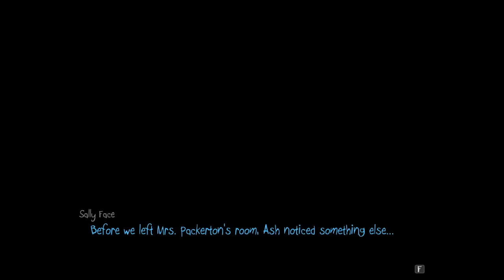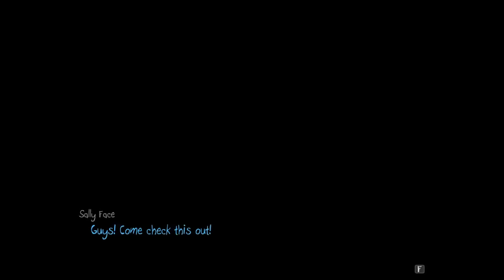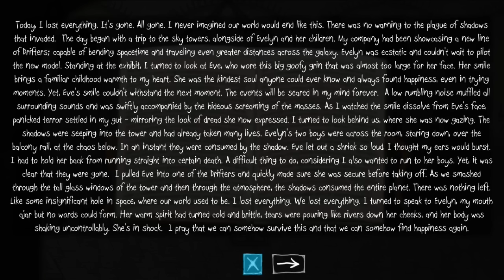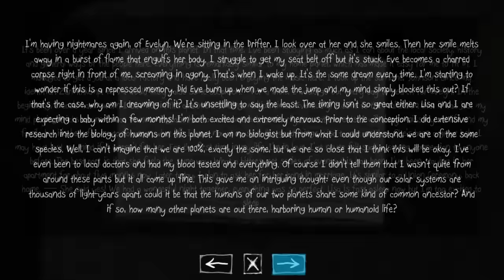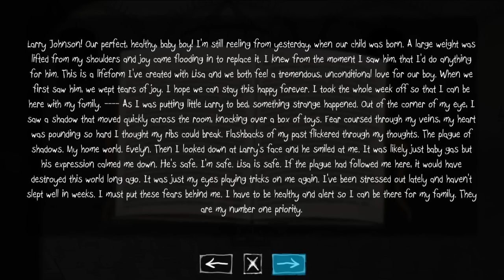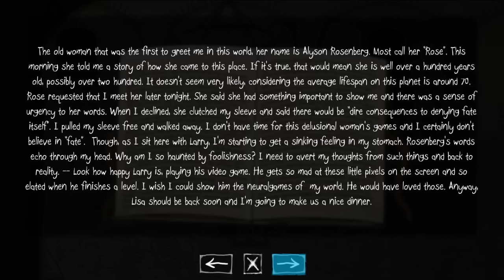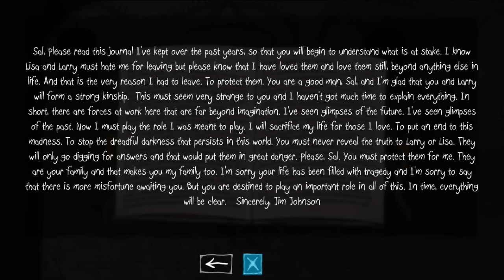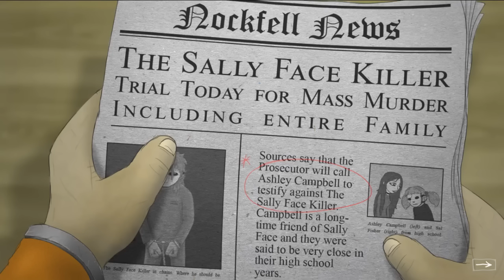Sally Face: Episode 3 - The Bologna Incident 2/2 [FANDUB]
A dark mystery, unsettling adventures, a strange boy and the spirits of the dead. Watch the third episode of the English fandub of Sally Face!

We are raising money for COVID-19 Solidarity Fund!!! Our goal is to reach $5000. We are calling it Quarters for Covid, because if every subscriber donates $0.25 we will hit our goal.

Featherfall Studios does not own Sally Face.

Game Description:
A DARK MYSTERY IS UNFOLDING...
Delve into an unsettling adventure following the boy with a prosthetic face and a tragic past. In the third episode, Sally Face and his friends attempt to unravel what could be history's greatest mystery. What IS in the Bologna!?

Unravel the sinister mysteries of Sally's world to find the truth that lies hidden beneath the shadows.

Sally Face: Episode 3 - Strange Neighbors CAST AND CREW

Directed by: Princess Sue
Edited by: ChillC
Produced by: Featherfall Studios

Two Hat Jack--Sal Fisher
Brent--Larry, Chug
Faust--Ashley
Brandon --Todd, Dr. Enon, Charley, Old Man
WaterWitch--Miss Rosenberg, Miss square, Oracle hag
Daemonarcher--Henry Fisher, Detective, Jim
Nightingale--Lisa, Sanderson, Square Sis, Maple
Floral--Mr. Addison, dog, Pony, Mr. Thing, Kim
Chelsey--Mrs. Gibson, Clare, Mrs. Packerton, Teacher
Jon--cop
Jin--Megan, Sierra
Haven--David
Nevel--Old Man, Travis, Robert, Teacher
Johnny Triangle Man, Mr. Packerton, Goat
Cara--Mr. Doodel, Ghost
Sue--Janis, Teacher
Make Stuff
Maczulu

Wanna submit art, compilations or tell us your favorite moment?